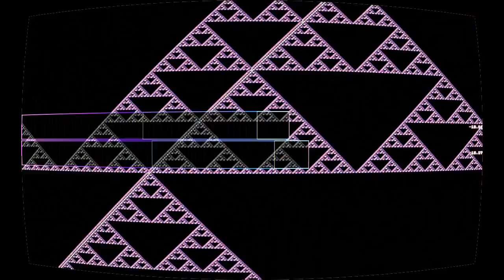Amber For Miles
“Amber For Miles” by Master Controller Featuring